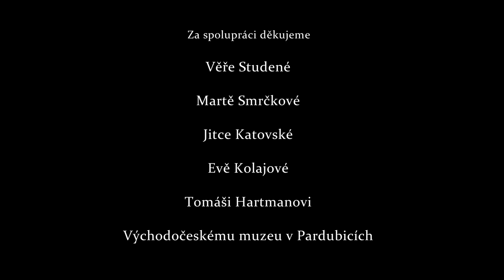Drátenictví - Věra Studená Mistr tradiční rukodělné výroby Kraje Vysočina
Tento film byl natočen v rámci projektu Lidová kultura/Volkskultur AT-CZ (ATCZ 181), který je financován z programu INTERREG V-A Rakousko-Česká republika.

Zastupitelstvo Kraje Vysočina udělilo v roce 2021 paní Věře Studené titul Mistr tradiční rukodělné výroby Kraje vysočina.